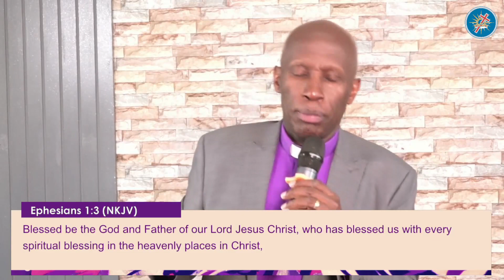Prayer in warfare (Part 5) || Bishop Peter Gatimu || 2023 Lunch Hour Messages